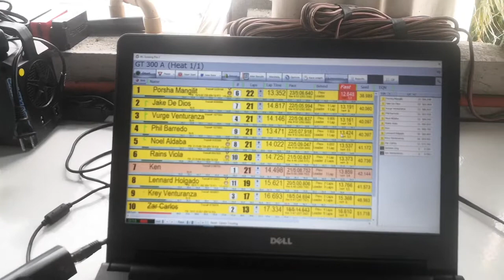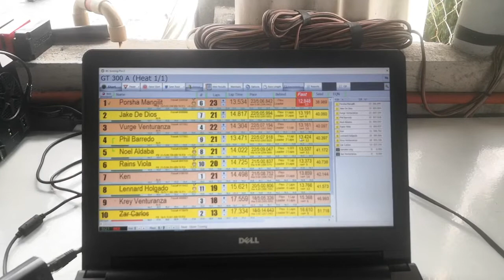21.5T Blinky RC Cars can be Fast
21.T blinky rc touring cars are still fast and fun. Thank you for the sunny day and we can still play rc cars despite what is going on in the world today.

Joel aka rccartips is an expert at having fun with r/c cars since 1978 at the young age of 7 years old. Check out the other videos and let's have fun together :)